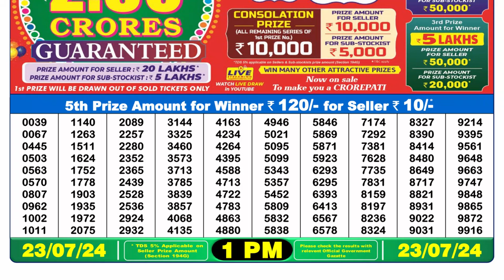🔴Lottery Sambad Live 01:00pm 23/07/24 Morning Nagaland State Dear Lottery Result Pdf Download